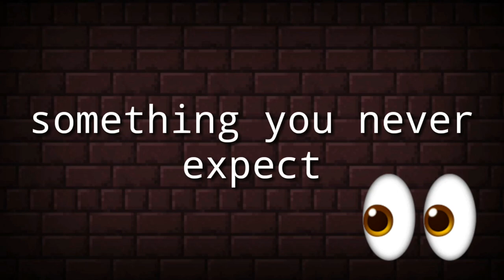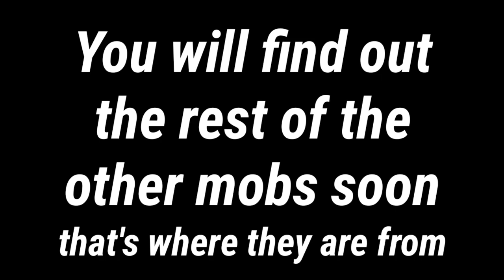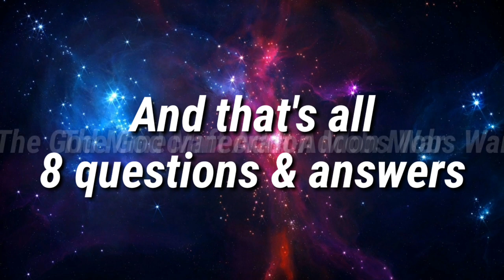8 Questions and answers about The God Minecraft Addon Mobs War Trailer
This video is for those who don't understand the trailer video for a video coming soon. Some of you don't get the trailer, so here are 8 questions & answers. Make sure you watch the whole video until the end. I will correct you…. if something is wrong.

Time Stamps
0:00 Scp 096 V6 Vs Chara (Habirgb)
0:32 starting
0:55 Question 1
1:23 Question 2
1:55 Question 3
2:12 Question 4
2:26 Question 5
2:36 Question 6
2:44 Question 7
3:07 Question 8
3:40 End Screen

Minecraft Addons:
Scp 096 V6 By Bendythedemon18, Rhex CH, and ChaosYT

Chara & Frisk Addon By Adha M Bin Tang HabiRGB

Earthbound Ost 30 - Onett
Composers:

-Keiichi Suzuki
-Hirokazu Tanaka
-Akio Ohmori
-Ritsuo Kamimura